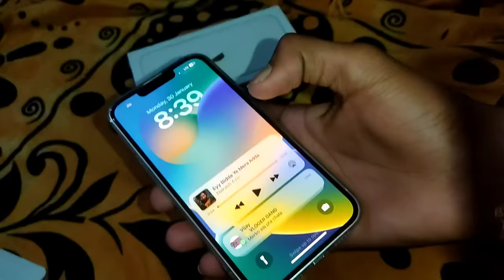I Bought iPhone 13 From YouTube Money 😍 || iPhone Unboxing With Family 🥺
iPhone
iPhone Unboxing
Iphone 13 vlog testIphone unboxing with family memberiphone 13iphone 13 cameraiphone 13 camera testiphone 13 miniiphone 13 proiphone 13 pro maxiphone 13 reviewiphone 13 unboxingiphone 13 vloggingiphone 14 proiphone 14 pro max

Stay Happy   😊
Stay Blessed 🧿